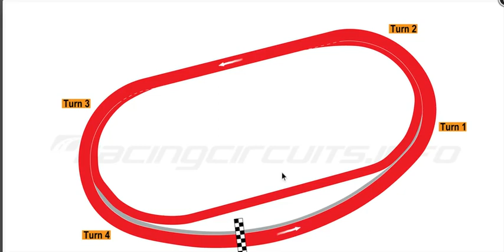OSCC: 1997 richmond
comment and like and sub